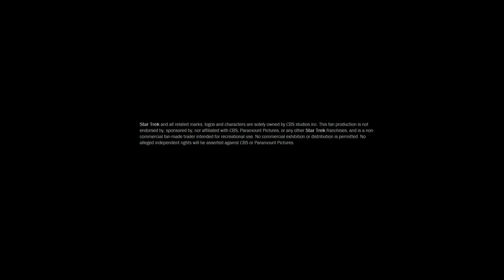Leviathan - A Star Trek Fan Film (Preview)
Another Starfleet Museum design.